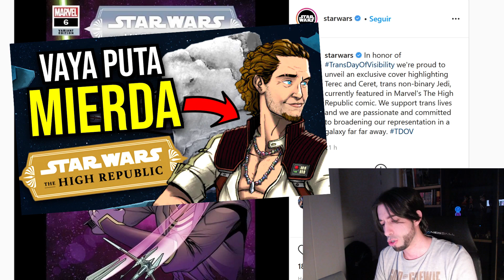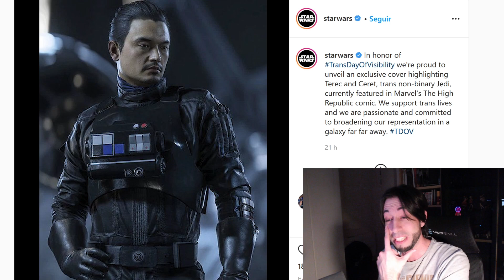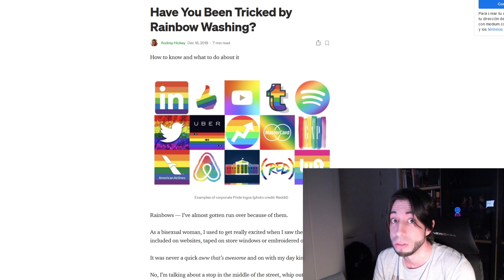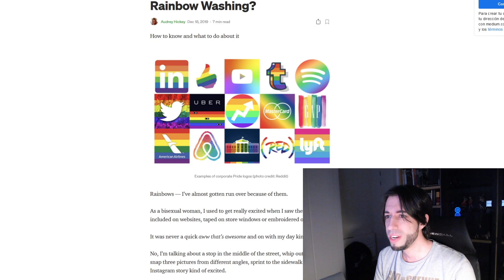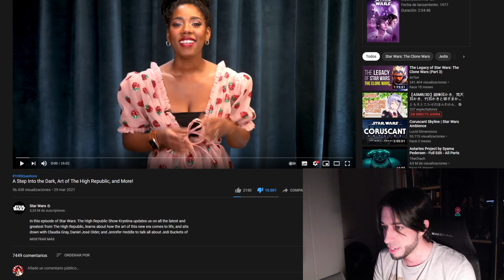STAR WARS presenta JEDI TRANSGÉNERO NO-BINARIOS 😡👉 ¡Está *MAL* y te digo por qué!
CRÍTICA a TEREC y CERET, los JEDI TRANSGÉNERO NO BINARIOS de STAR WARS: THE HIGH REPUBLIC. CRÍTICA a la ALTA REPÚBLICA y la LOCURA de KATHLEEN KENNEDY